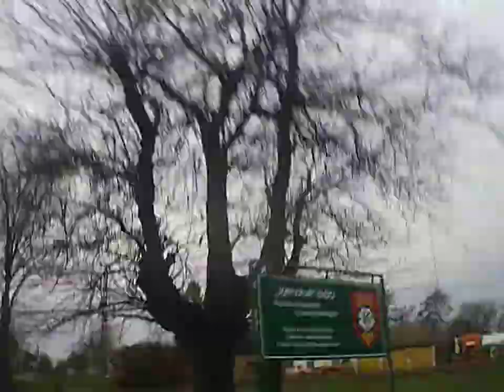4K SPORTS ULTRA HD DV Example Backa Topola City grad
Backa Topola street cam
Example Backa Topola City grad
backa topola,Topolya,Backa Topola,
Cam:Generplus 4K Cam